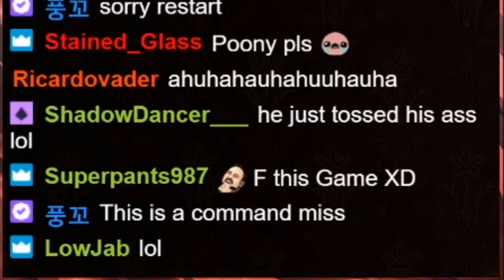JUSTIN WONG AND POONGKO MAKES IT WORK IN STREETS OF RAGE 4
Whats up everyone, this is Justin Wong and we are playing Streets of Rage 4 and we are CO OPing with POONGKO from Korea